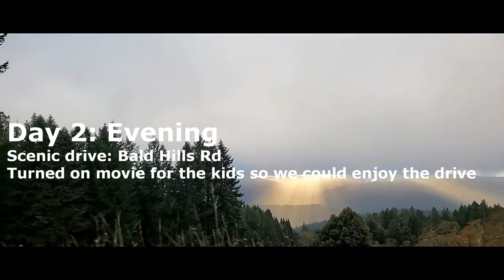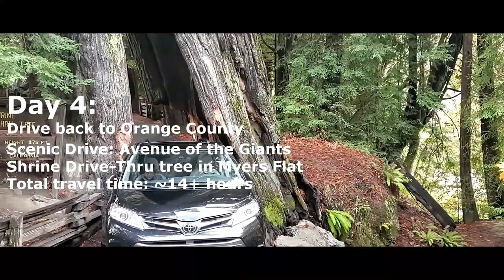Redwood National Park with Kids | Family Travel VLOG | Parikh and Sons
Our first attempt at a travel VLOG. We had a lot more footage, however, most of it was taken vertically from our phone which doesn't translate too well for You Tube videos. Nonetheless, we tried putting together as much as we could.

About the trip, it turned out to be an amazing trip right before Thanksgiving 2020. The park was mostly empty due to the ongoing pandemic. The boys had an amazing time. The one thing that we didn't account for is how big the park is. It is about 2 hours drive going from Eureka (southern side) upto the northern parts of the park. The boys didn't complain much about the drive and most enjoyed the gigantic trees. Below is a brief summary of our trip which worked out perfectly for our little getaway:

Day 1: Drive from Orange County, CA to Eureka ~12 hours
Day 2: Lady Bird Johnson Grove Trail, Beach by Kuchel Visitor Center, Bald Hills Road Scenic Drive (See note below on this drive)
Day 3: Drove upto Jedediah Smith Redwood Park, Howland Hills Scenic Drive, Stout Grove Trail, Yurok Loop Trail and Beach access
Day 4: Drive back to Orange County through the Avenue of the Giants, Shrine Drive-Thru Tree in Myers Flats.

Bald Hills Road drive - We originally wanted to go to the Newton Drury Dr, however, the road was closed off when we were there. Bald Hills Drive was gorgeous with amazing views of the sunset. Keep in mind to not go too far once you get on the dirt road. We kept going and found ourselves in the middle of nowhere. Instead of turning back, we decided to keep on going and ended up on the other side of the hills and took us about ~2 hours to get back to Eureka. We got lucky having a movie downloaded on the tablet for the kids. Otherwise, there was no signal and it would've been a long 2 hours with hangry kids.

All in all, we were very pleased with the way the entire trip worked out and look forward to plenty more adventures into the woods the summer of 2021.